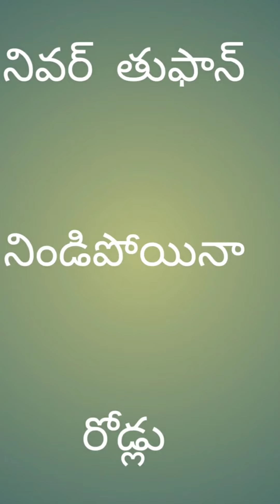నివర్ తుఫాన్ వరద // nivar toofan varadha // how to water in road full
nivar toofan full water in road